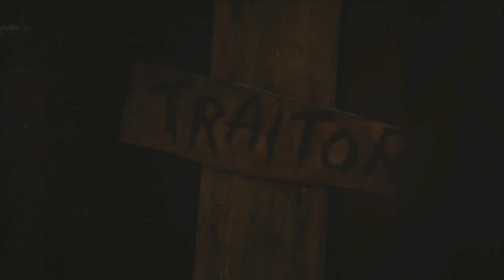5 gelöschte Game Of Thrones Szenen, die du hier sehen kannst!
Quellenangaben:
-iStock